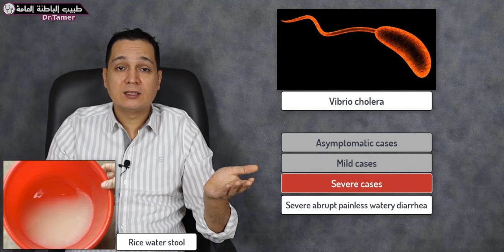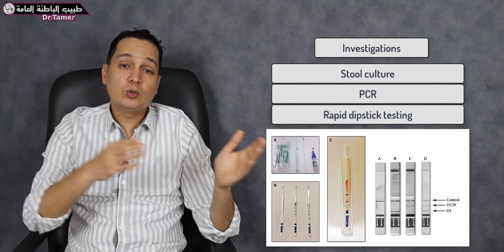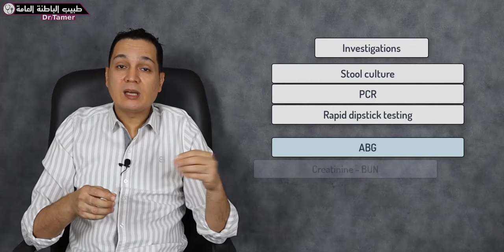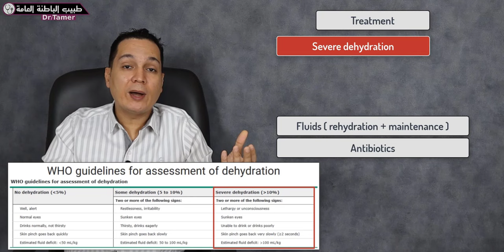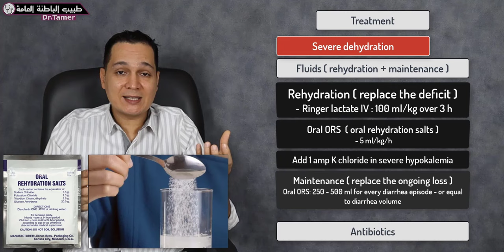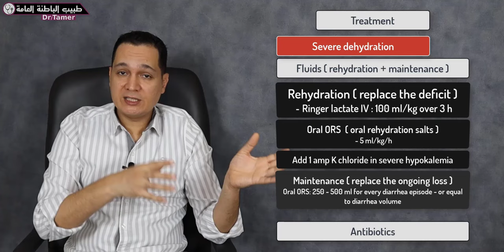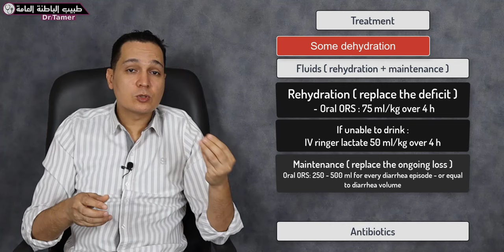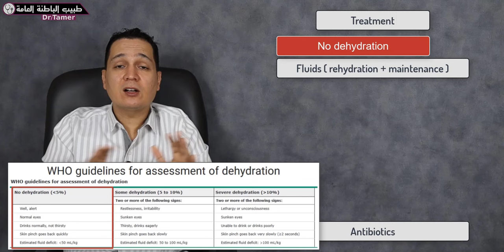الكوليرا / Cholera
اعراض الكوليرا وطريقة التشخيص والعلاج وكمية المحاليل التى تعطى لمريض الكوليرا